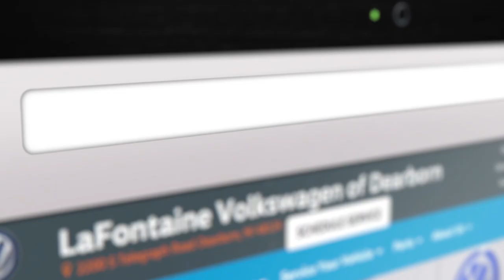November Offer: Lease a 2021 Volkswagen Arteon for $319/Month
Right now at LaFontaine Volkswagen of Dearborn lease a new 2021 Volkswagen Arteon SE for as low as $319/month. today!
2021 Arteon models are available with Financing as low as 0% APR for 72 Months. For highly qualified customers who finance through Volkswagen Credit or Lease a 2021 Arteon 2.0T SE with automatic transmission for $319* a month. 39-month lease, $4,999 due at signing. Excludes tax, title, license, options and dealer fees. No security deposit required. For highly qualified customers through Volkswagen Credit. *Closed end lease financing available through November 30, 2021 for a new, unused 2021 Arteon 2.0T SE with automatic transmission, on approved credit to highly qualified customers by Volkswagen Credit through participating dealers in MA; CT; NH; RI; VT; ME; MI; OH; DE; PA; NY and NJ. Monthly lease payment based on MSRP of $36,995 and destination charges less a suggested dealer contribution resulting in a capitalized cost of $29,034.62. Excludes tax, title, license, options, and dealer fees. Amount due at signing includes first month’s payment, customer down payment of $2.,981, and acquisition fee of $699. Monthly payments total $11,484. Your payment will vary based on final negotiated price. At lease end, lessee responsible for disposition fee of $395, $0.20/mile over 39,000 miles and excessive wear and use. 0% APR, no down payment required. Available on new 2021 Arteon models financed by Volkswagen Credit through participating dealers. Example: For 0% APR, monthly payment for every $1,000 you finance for 72 months is $13.89. Not all customers will qualify. Offer not valid in Puerto Rico. See your Volkswagen dealer for details or, for general product information, call 1-800-Drive-VW.